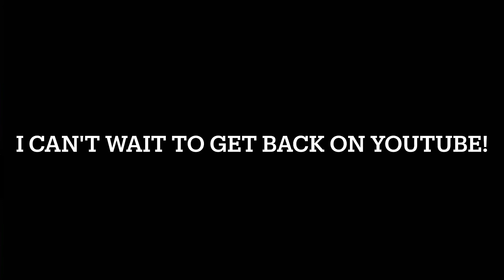I'm Back!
THAT'S RIGHT I'M BACK BOIIIIIII